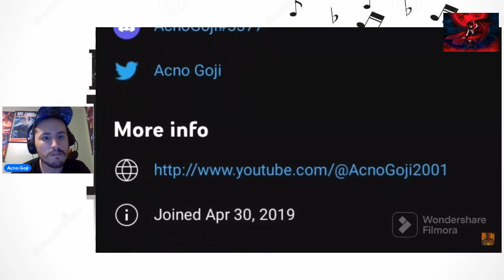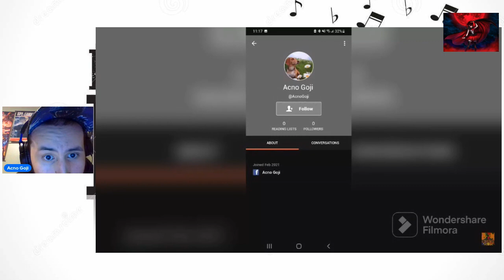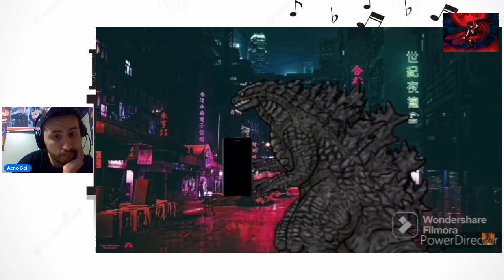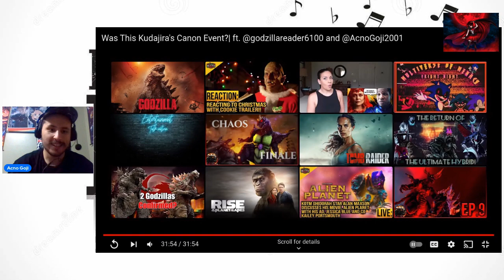Reaction to Kenshin Breakdown that I am in